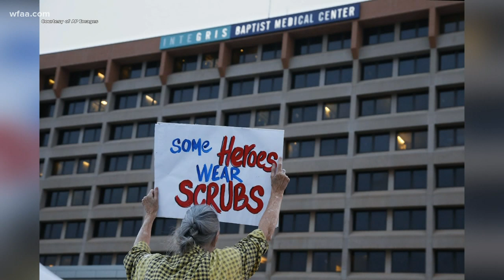Life update from Dallas Stars goalie Ben Bishop, since NHL postponed season due to coronavirus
The Dallas Stars were supposed to begin the Stanley Cup Playoffs this weekend. Instead, they're scattered around the globe waiting until it's time to play.